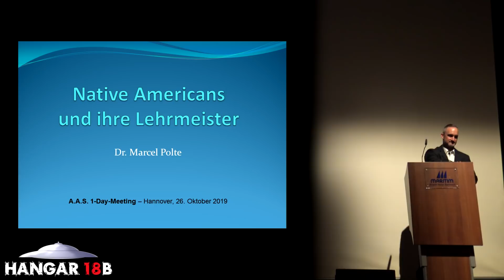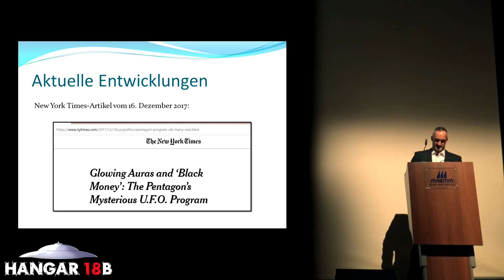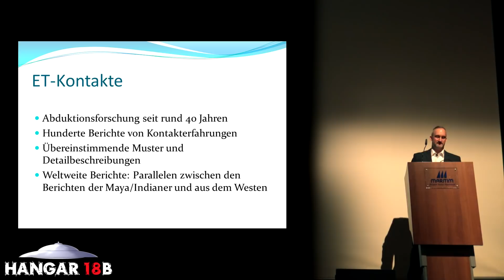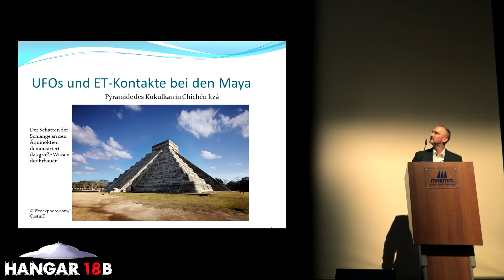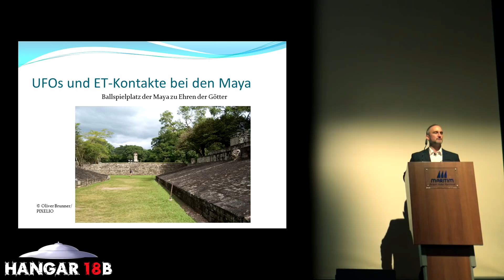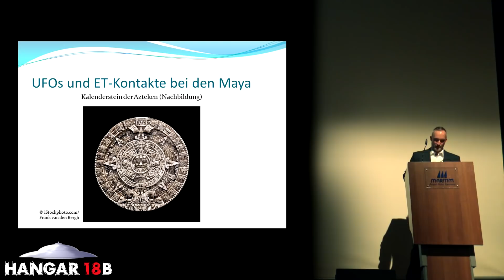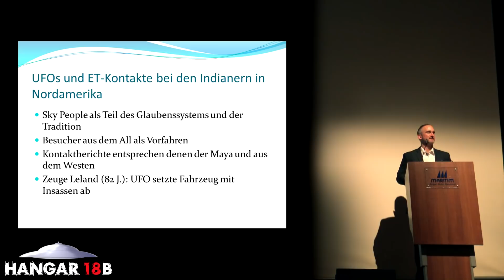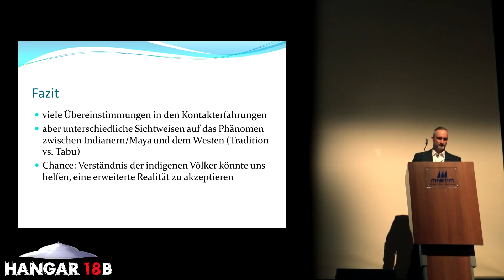Native Americans und ihre Lehrmeister - Marcel Polte - A.A.S. ONE-DAY-MEETING 2019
Marcel Polte spricht in seinem Vortrag unter Anderem über UFO Sichtungen der Mayas und anderen Amerikanischen Urvölkern, über die Arbeit von Ardy SixKiller Clarke und die Zusammenhänge dieser UFO Begegnungen mit heutigen, aktuellen UFO Sichtungen.